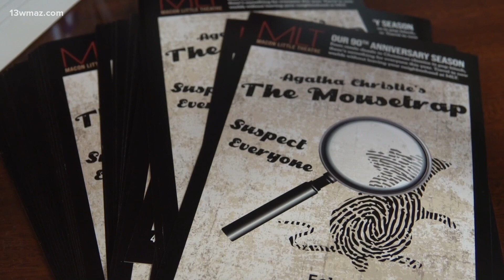See the world's longest-running play at Macon Little Theatre this weekend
As the play celebrates its 70th anniversary this year, it also claims the title of the longest-running play in the world.